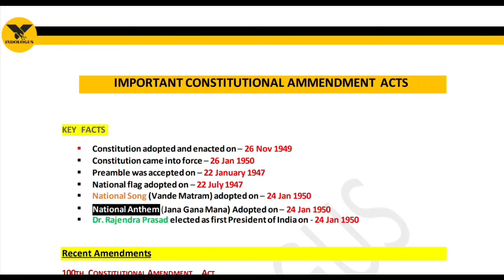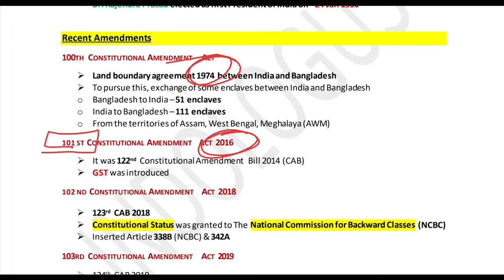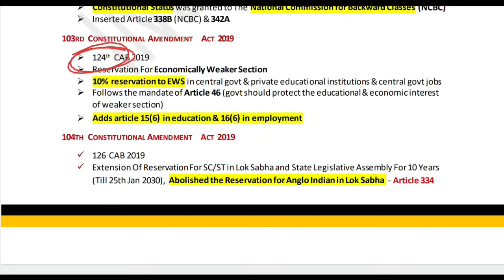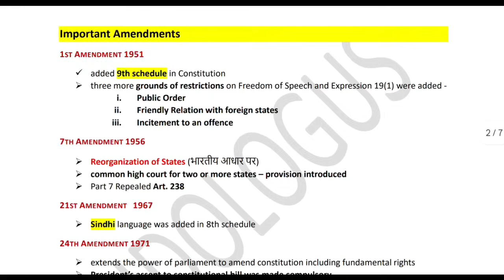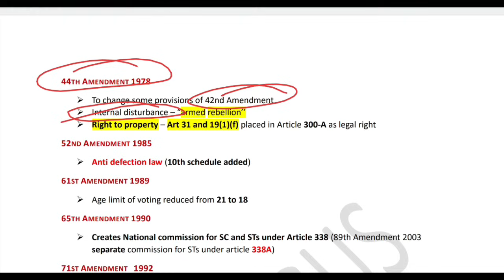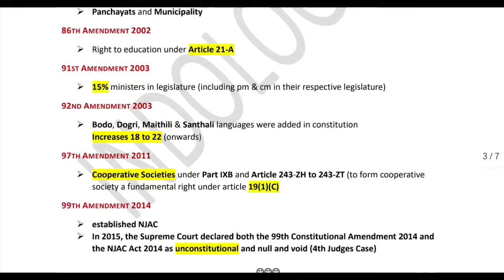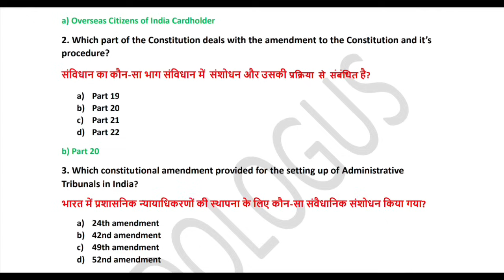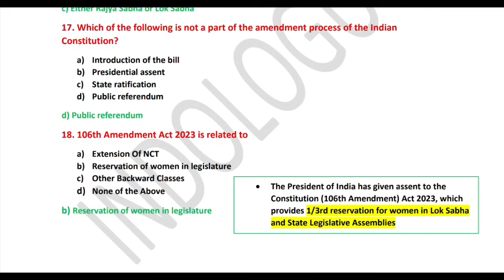Important Constitutional Amendments | Revision | Major Amendments Of Indian Constitution | Top MCQs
Important Constitutional Amendments |  संविधान संशोधन | Major Amendments Of Indian Constitution | Gk

Amendment

amendments of indian constitution tricks

amendment of the constitution laxmikant

amendment

amendment procedure of indian constitution

amendment in gstr 1 return

amendment of pleading in cpc

amendments of indian constitution by khan sir

amendment in audit for may 2022

Amendment act

amendment act of indian Constitution

42nd Constitutional amendment

44th Constitutional amendment

amendment act 1781

amendment act

amendment act 1786

amendment act 2019

amendment act by khan sir

amendment act kya hota hai

amendment act 105

amendment act trick

amendment act 1781 in hindi

Indian polity

indian polity

indian polity suresh ias academy

indian polity marathon class

indian polity by laxmikant in english

indian polity gk tricks

indian polity gk today

indian polity gk in odia

indian polity gk in bengali

indian polity gk by pardeep sir

indian polity gk in hindi

indian polity gk questions and answers in

english

indian polity gk in tamil

samvidhan sanshodhan

samvidhan sanshodhan in hindi trick

samvidhan sanshodhan by khan sir

samvidhan sanshodhan utkarsh classes

samvidhan sanshodhan ki prakriya

samvidhan sanshodhan trick

samvidhan sanshodhan by edu teria

samvidhan sanshodhan kya hai

pramukh samvidhan sanshodhan

74 va samvidhan sanshodhan